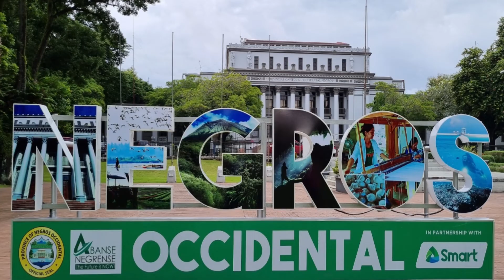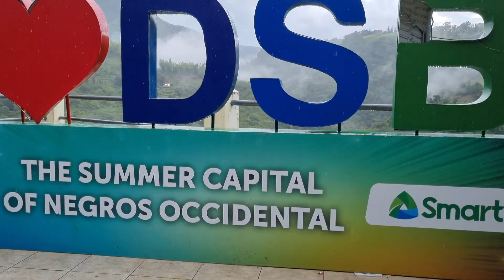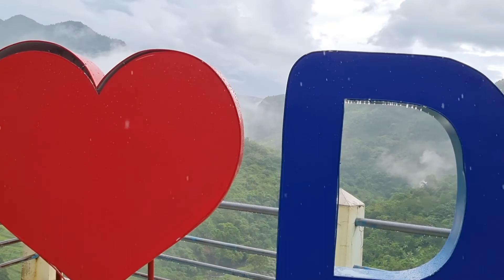Don Salvador Benedicto | Island of Negros | Cheaper fruits and vegetables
Family tour at Don Salvador Benedicto, Negros Occidental

Highly recommended for its cool weather,cheaper fruits and vegetables, beautiful mountain view.

Try to visit Don Salvador Benedicto, Island of Negros